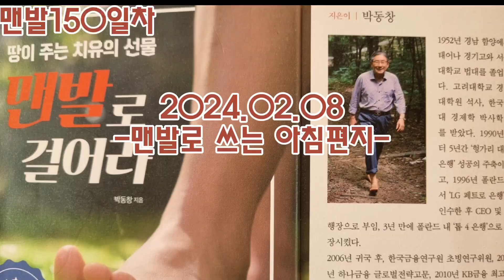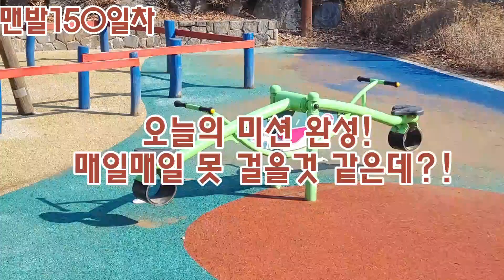스토리양...맨발 걷기150일차! 맨발로 쓰는 아침편지- 접지는 당뇨병에새로운희망. # 당뇨# 맨발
스토리양...2024.02.08 맨발걷기150일차!맨발걷기와 접지는 당뇨병에 새로운 희망을 주는 게임체인저.